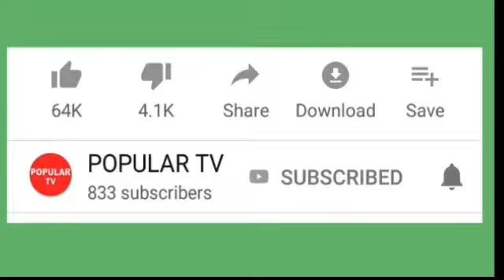மதவெறி பாஜகவின் பினாமி அதிமுக அரசு! இந்திய கம்யூனிஸ்ட் மத்திய குழு உறுப்பினர் வாசுகி சரமாரி விளாசல்!